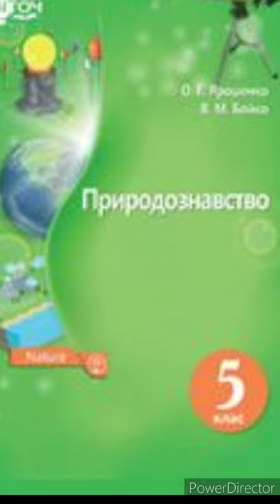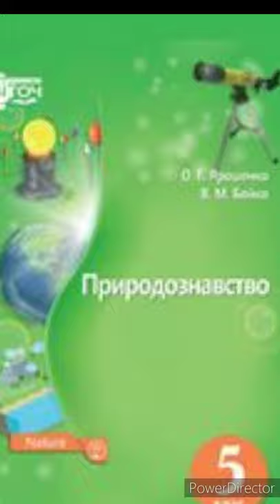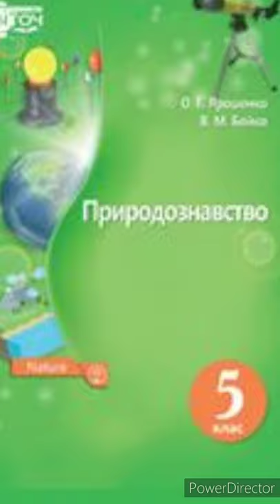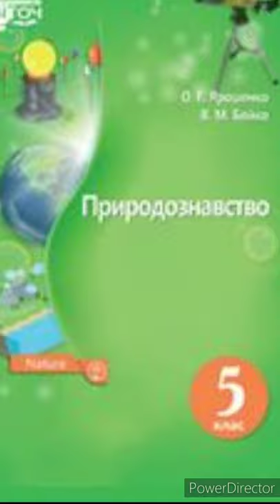& 11 "Способи розділення сумішей"//5 клас. Природознавство